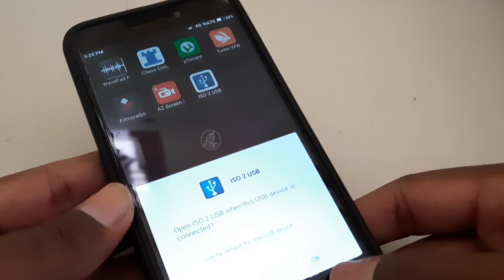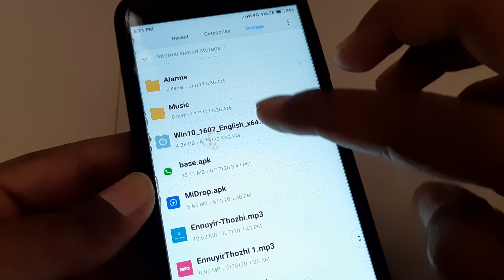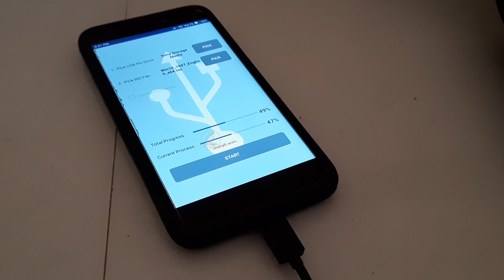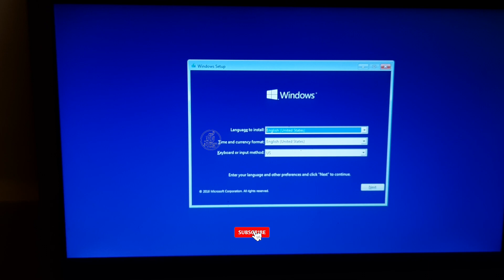Windows OS எப்படி Android Phone ஐ பயன்படுத்தி Bootable Pendrive ஆக மாற்றுவது எப்படி ?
how to make bootable pendrive in tamil
how to boot pendrive using android mobile linux os